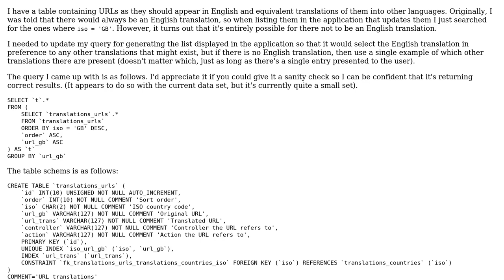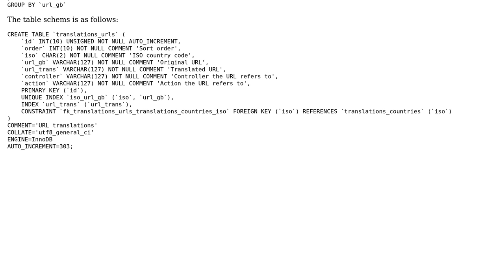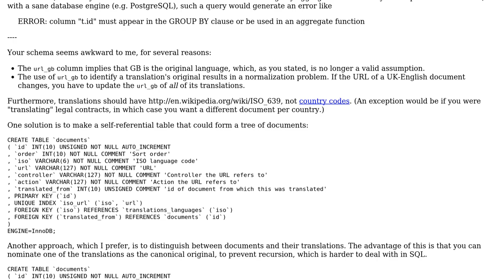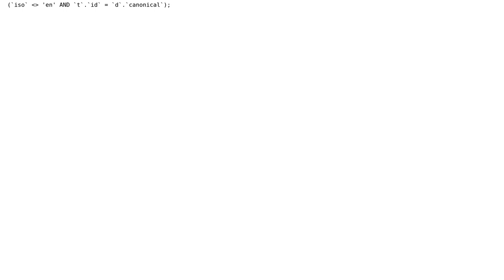Code Review: Sanity check on grouping query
With thanks & praise to God, and with thanks to the many people who have made this project possible! | Content (except music & images) licensed under CC BY-SA | Music | Images & others | With thanks to user Mast user GordonM user 200_success and the Stack Exchange Network Trademarks are property of their respective owners. You are responsible for your own actions.